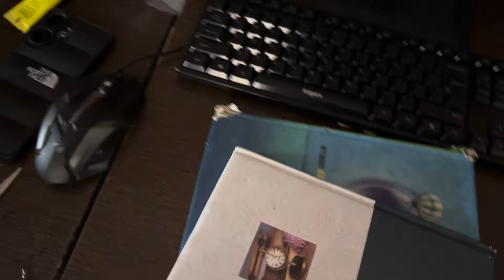New YouTube setup computer tebal le liya😍 New vlog video